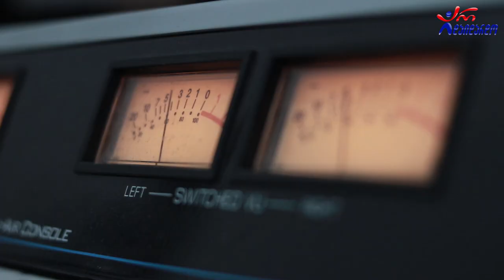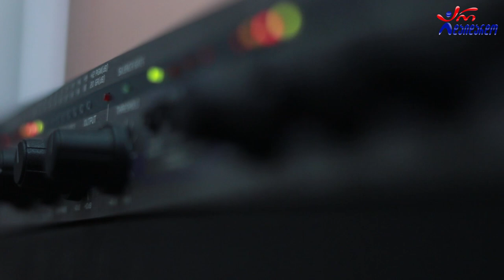მარიამ ელიეშვილი - ცირა. Live არ დაიდარდო / Mariam Elieshvili - Cira. LIve Ar Daidardo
2022 წ.  21 იანვარი
☛ პარასკევი - 17:00. გადაცემა "რადიო დუეტი თაკოსთან ერთად". სტუმრად მარიამ ელიეშვილი. ცოცხალი შესრულება